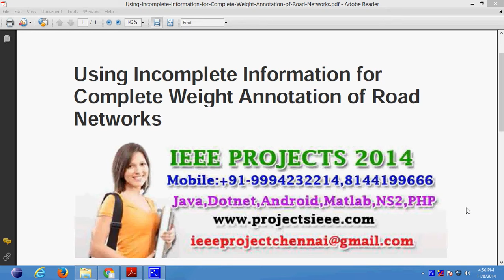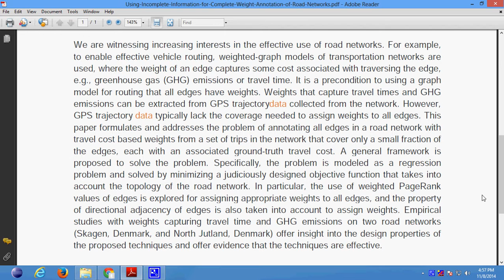Using Incomplete Information for Complete Weight Annotation of Road Networks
Support:
Projects Code
Documentation
PPT
Projects Video File
Projects Explanation
Teamviewer Support